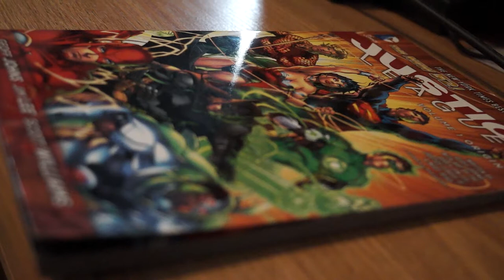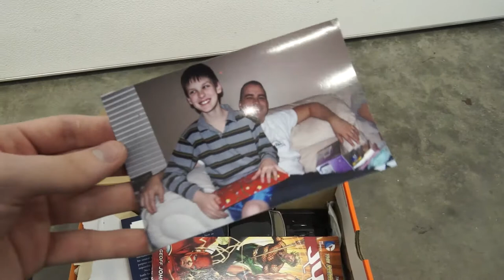Hoverson S18 place